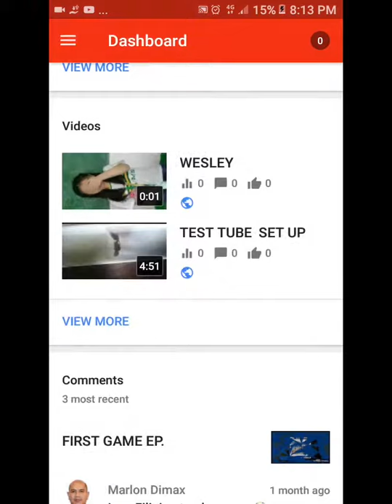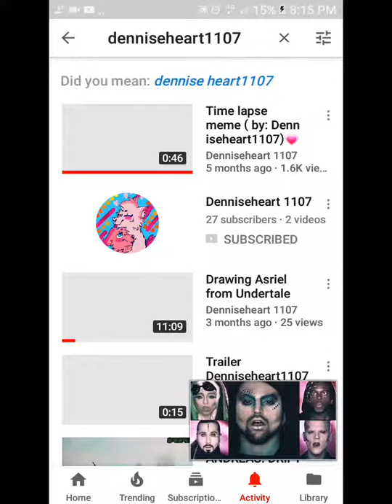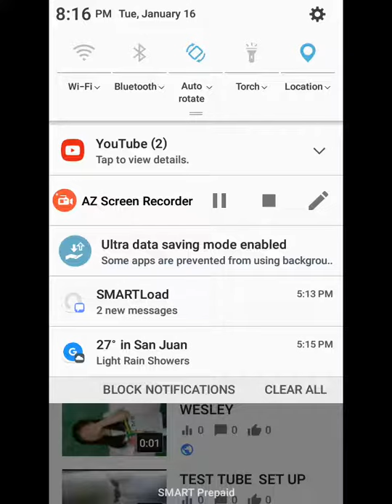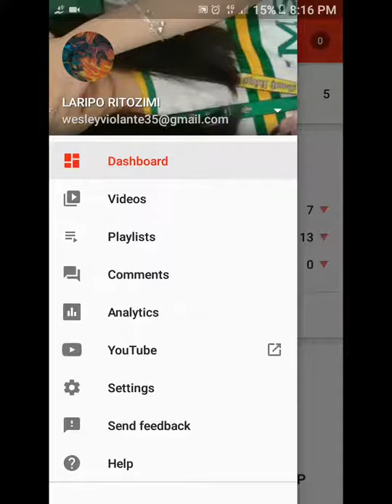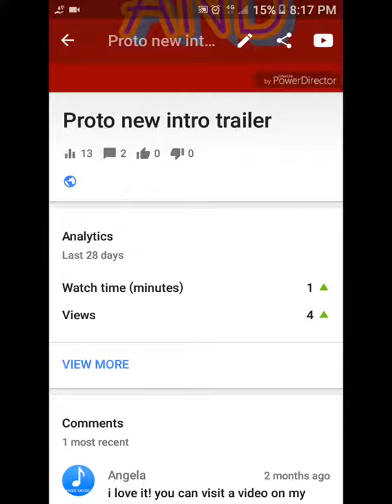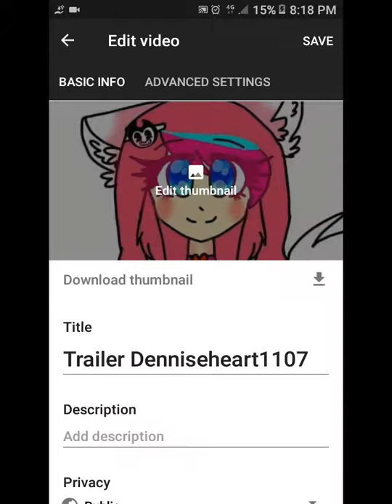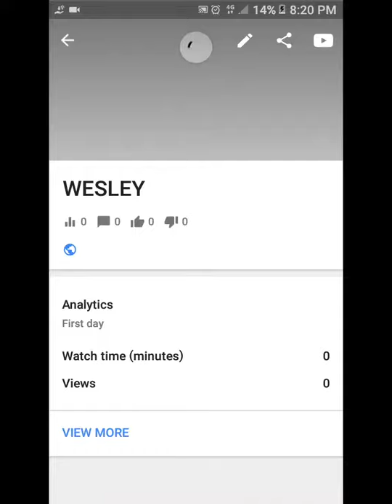THANK YOU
Im evil